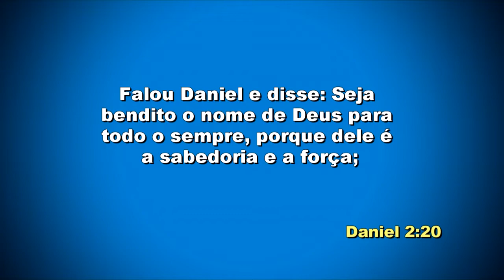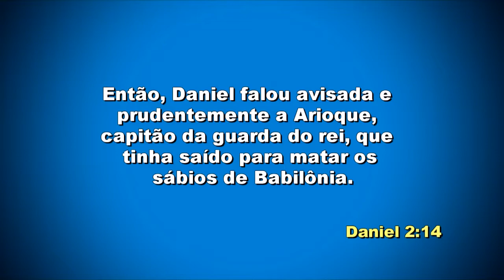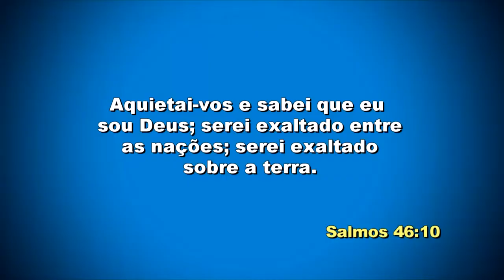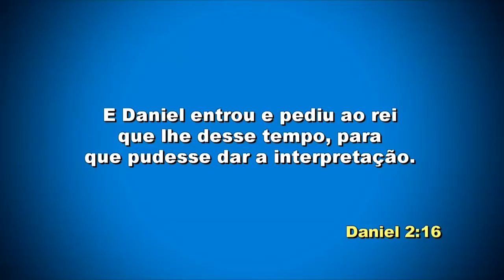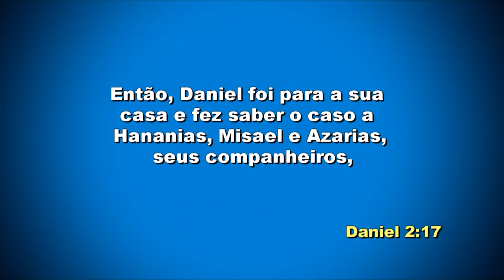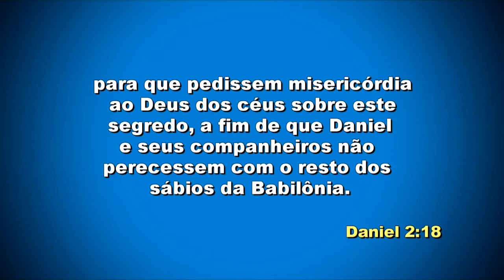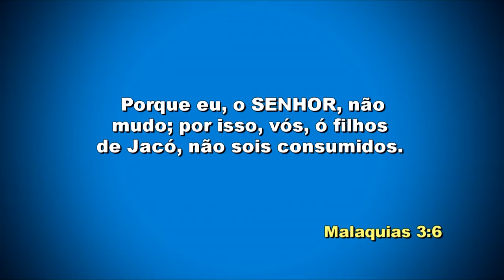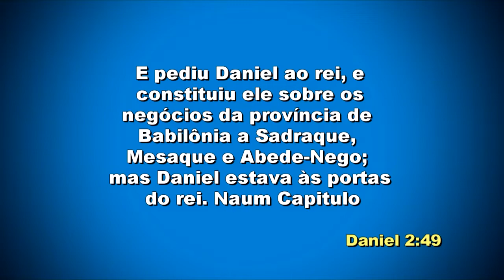IIGD Bragança Paulista Pr. Nilton Lemos 08-08-18